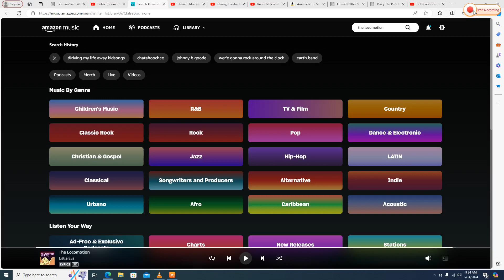Hannah Morgan ASL To "The Wise Man and The Foolish Man"